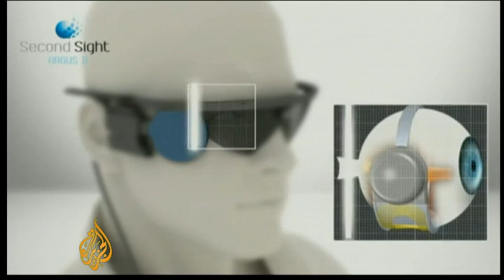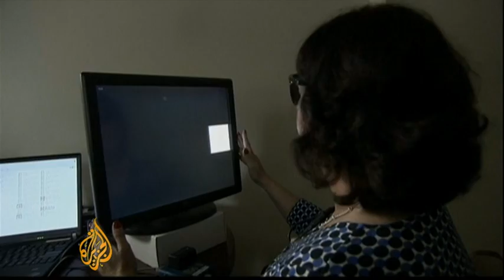US-made bionic eyes hearten visually impaired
American regulators have approved the use of what's being called the first 'bionic eye'.  It's intended to benefit people with certain types of blindness.  It's called Argus II- a videocamera mounted on special sunglasses sends a wireless image to a grid of 60 electrodes that's surgically implanted in the patient's damaged retina.  Al Jazeera's Tom Ackerman reports.